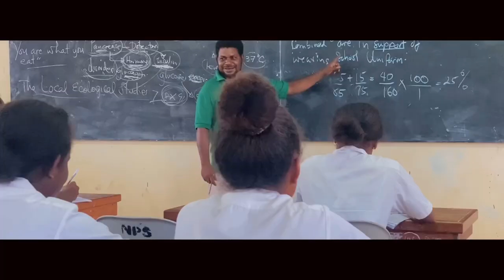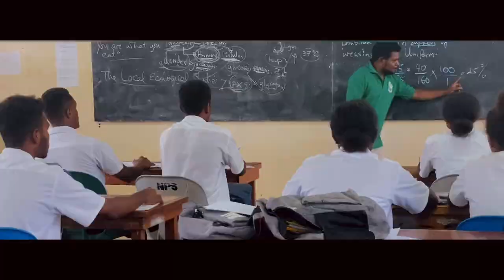Lincy ft James Nani_Sukulu keni (music video) latest 2022 (Solomon islands)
Music prod by winney middwave
solomon music.